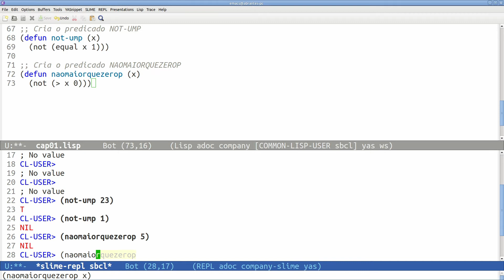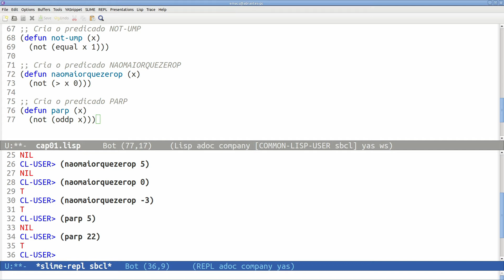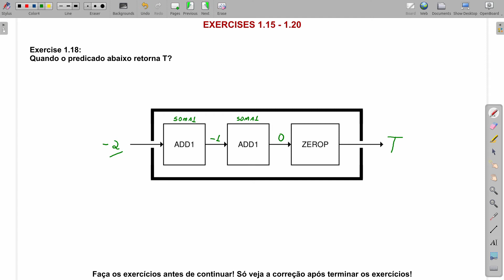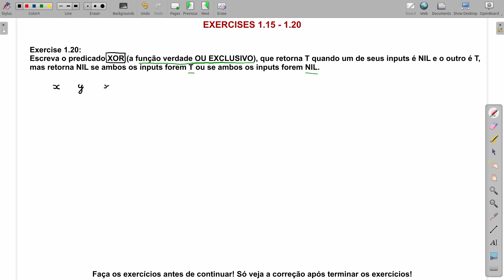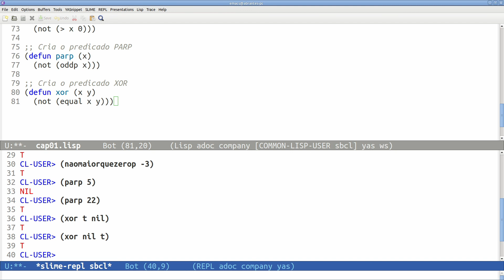Exercícios 1.15 - 1.20: negando predicados (Common Lisp: A Gentle Introduction to Symbolic Compu...)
Você entendeu os exercícios 1.15 até 1.20? Verifique aqui no vídeo com as correções!

📖 𝗖𝗼𝗻𝘁𝗲𝘂́𝗱𝗼:
Livro: Common Lisp: A Gentle Introduction to Symbolic Computation, de David S. Touretzky
Capítulo 1: Functions and Data (Funções e Dados)
Exercícios 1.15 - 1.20: Negando Predicados

⏰ 𝗦𝘂𝗺𝗮́𝗿𝗶𝗼 𝗱𝗼 𝘃𝗶́𝗱𝗲𝗼:
0:00 Introdução
0:05 Exercício 1.15: criação do predicado NOT-UMP
2:08 Exercício 1.15: demonstração do predicado NOT-UMP em Lisp
3:01 Exercício 1.16: criação do predicado NAOMAIORQUEZEROP
5:48 Exercício 1.16: demonstração do predicado NAOMAIORQUEZEROP em Lisp
7:10 Exercício 1.17: criação do predicado PARP
8:56 Exercício 1.17: demonstração do predicado PARP em Lisp
9:54 Exercício 1.18: quando este predicado retorna T?
11:04 Exercício 1.19: predicado formado por dupla negação
15:20 Exercício 1.20: criação da função verdade XOR
20:27 Exercício 1.20: demonstração da função verdade XOR em Lisp

❓ 𝗦𝗼𝗯𝗿𝗲 𝗼 𝗰𝗮𝗻𝗮𝗹:
O canal Computação Raiz é sobre ciência da computação, matemática, algoritmos, programação e tecnologia. Nosso objetivo é produzir vídeo-aulas e tutoriais de qualidade para alunos, professores, entusiastas e amadores.

🤔 𝗦𝗼𝗯𝗿𝗲 𝗼 𝗮𝘂𝘁𝗼𝗿:
O Computação Raiz foi criado e é mantido por Abrantes Araújo Silva Filho, cientista da computação, médico, mestre em epidemiologia e graduando em matemática. Para saber mais:

👜 𝗡𝗼𝘀𝘀𝗼𝘀 𝗽𝗿𝗼𝗱𝘂𝘁𝗼𝘀:
(em breve)

Quer anunciar no canal? Precisa de informações? Quer mandar um presentinho? Entre em contato!

✅ 𝗧𝗼́𝗽𝗶𝗰𝗼𝘀 𝗻𝗲𝘀𝘁𝗲 𝘃𝗶́𝗱𝗲𝗼:
lisp
common lisp
not
not equal
negando predicados
negação de predicados